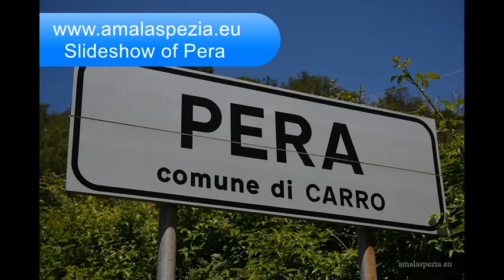PERA. Foto, slideshow del borgo di Pera. Carro (SP)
PERA. Viaggio fotografico nella Provincia della Spezia. Località di Pera, nel Comune di Carro.